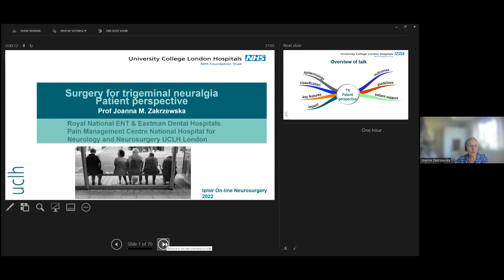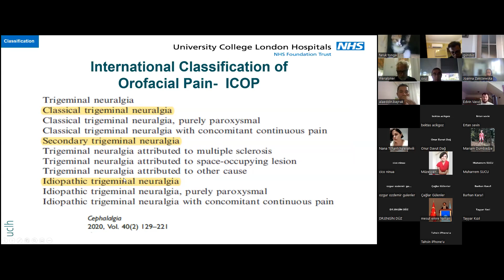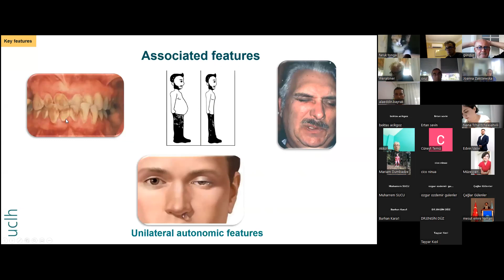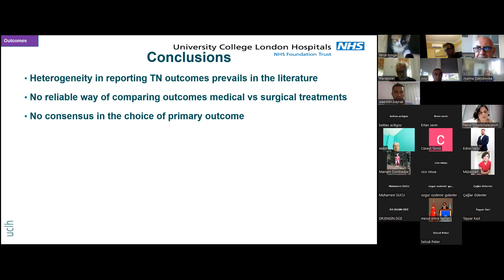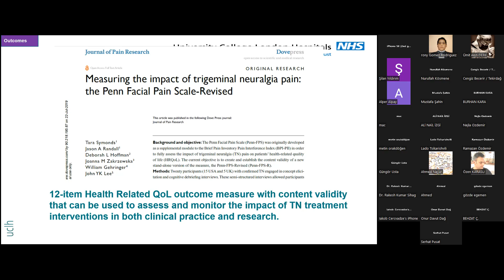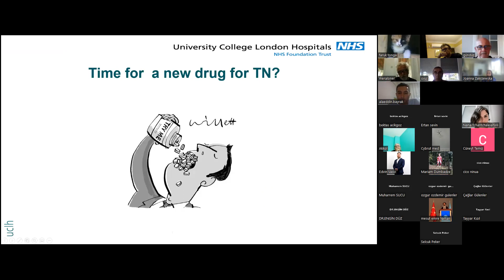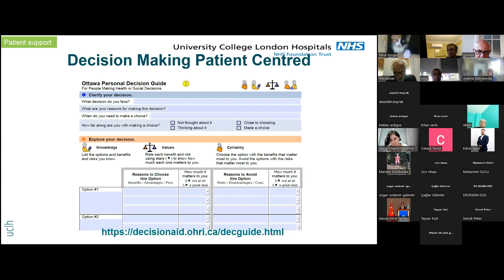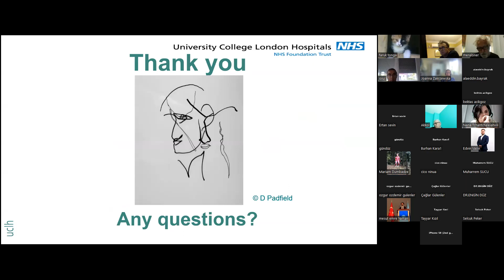ION 261. ZOOM lecture, Zakrzewska: Trigeminal Neuralgia, 18.07.22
Trigeminal Neuralgia (TN) is a relatively rare condition characterized by sudden electric shock-like pain. Despite multiple medical and surgical treatments available, the best treatment option is yet to be defined, and this is related to the lack of definition in the treatment outcomes and outcome measures. The latter by itself affects patients' decision-making. Who is the correct person to manage TN, and who should guide the patient? neurologist, neurosurgeon, highly qualified orofacial pain specialist or is it a team work? What do the neurosurgeons need to know to improve the quality of service and provide a patient-centred approach with evidence-based integrated care pathways?

Worldwide #1 research expert in Trigeminal Neuralgia, the founder of the National Institute of Trigeminal Neuralgia and UK's largest award-winning centre for facial pain (UCLH) Prof. Joanna M. Zakrewska is giving a lecture: Surgery for trigeminal neuralgia_ the patient perspective. Do not miss!